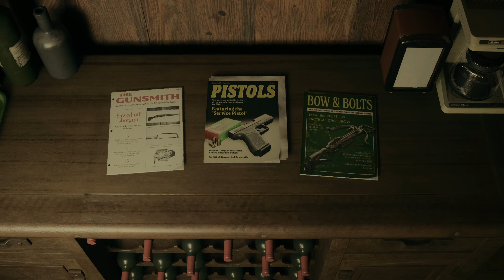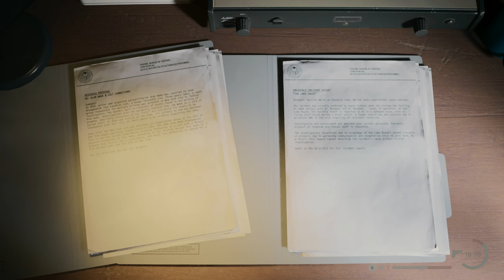ALAN WAKE 2 Full Gameplay Walkthrough - Part 7 (4K)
ALAN WAKE 2 Full Gameplay Walkthrough No Commentary Part 7 4K

" RETURN "
What happened to Alan wake in prison?
" SCRATCH "
BE WITH ME!
ENJOY THE QUALITY!
Release Date: 27 October 2023
Platforms: PlayStation 5, Windows, Xbox Series X/S
- About Game: Alan Wake 2 is a 2023 survival horror video game developed by Remedy Entertainment and published by Epic Games Publishing. The sequel to Alan Wake (2010), the story follows best-selling novelist Alan Wake, who has been trapped in an alternate dimension for 13 years, as he attempts to escape by writing a horror story involving an FBI special agent named Saga Anderson.